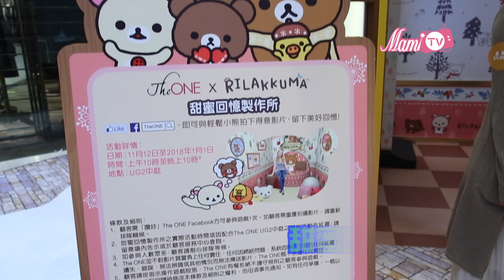【見熊一面】輕鬆小熊帶老友嚟見大家喎！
輕鬆小熊Rilakkuma大家就見得多，今個聖誕輕鬆小熊帶埋佢老友茶小熊一齊嚟到香港，陪大家過返個暖笠笠嘅聖誕節！大家認住，心口有白毛，pat pat有胎印嘅就係茶小熊啦！快啲去尖沙咀或銅鑼灣搵佢咪集郵啦！